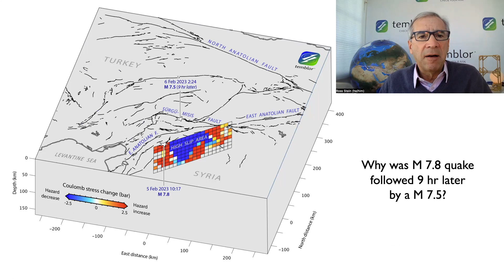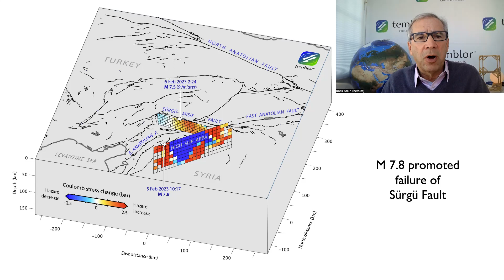Relationship between Turkey's magnitude-7.8 and magnitude-7.5 2023 earthquakes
Temblor, Inc. CEO Ross Stein describes an analysis that explores why Turkey's magnitude-7.8 was followed by a magnitude-7.5 event.